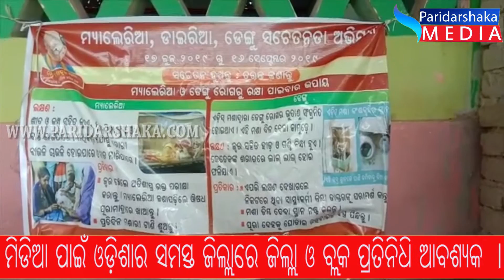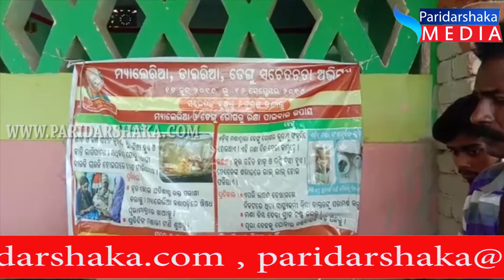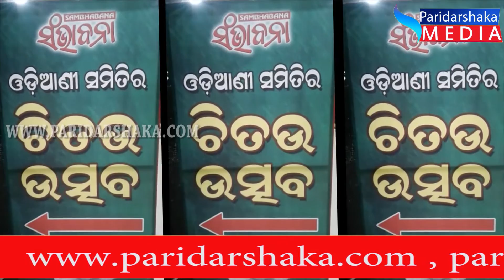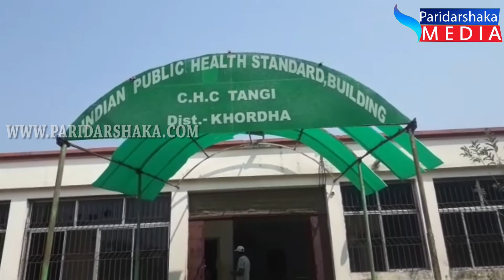Paridarshaka Media ଆପଣଙ୍କର ଖବର ଦ୍ଵିପ୍ରହର - 01.08. 2019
Paridarshaka Media ଆପଣଙ୍କର ଖବର ଦ୍ଵିପ୍ରହର-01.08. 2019 Paridarshaka Media, Portal Digital Media & Paridarshaka weekly odia news paper complete his journey more than twelve years. All of our society accept it. & They given feed back launch a digital We also covered digital media three years .All of us want to create a new thing like corruption news ,grass root level khabar etc.

Following Us :-